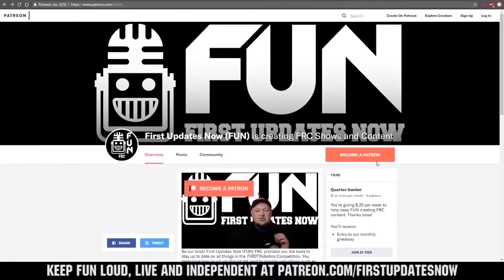Qualification 24 FRC Sim Season 1 Championship